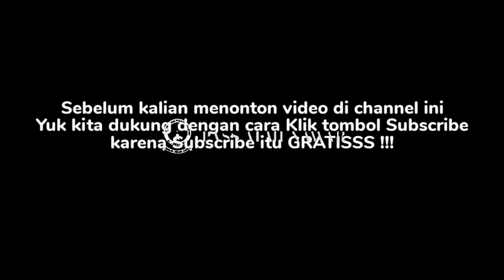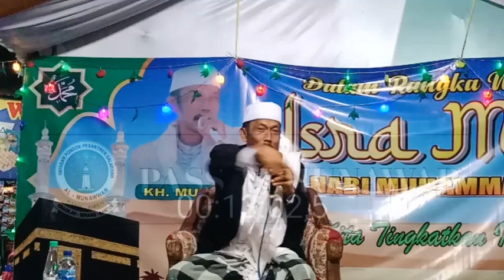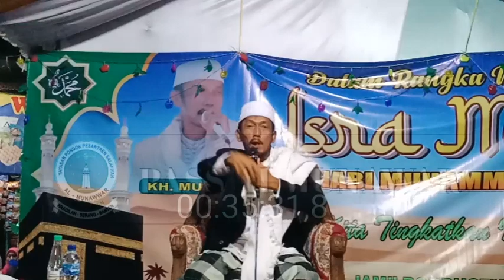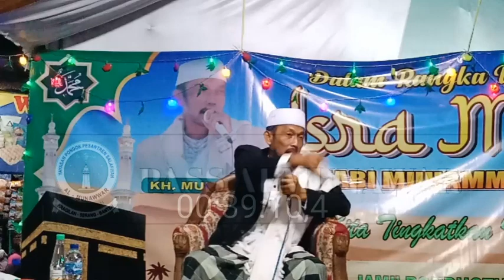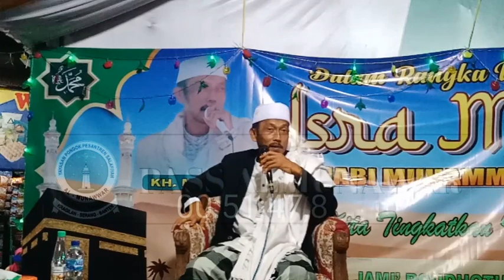H. MUNAWAR || CERAMAH TENTANG ISRO MI'ROJ NABI MUHAMMAD SAW DI KP KURUNGAN DS BENDUNG KEC TANARA